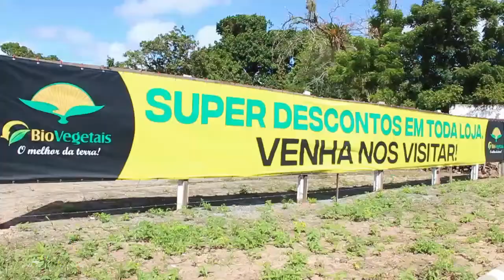Reportagem sobre ponte da Usina Mussurepe